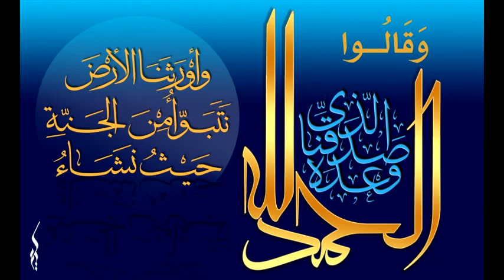Chiekh Said Bouizeri / الدكتور سعيد بويزري - براءة الإنسان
الدكتور سعيد بويزري - براءة الانسان 2022/10/14
مسجد عمرو بن العاص حي الحياة سيدي مبروك قسنطينة